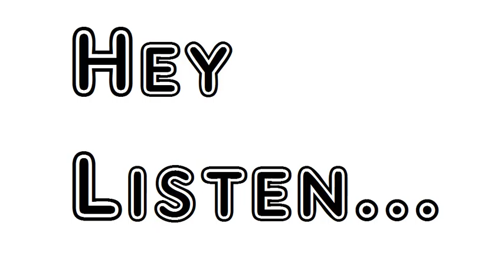Poem Alas What Boots The Long Laborious Quest William Wordsworth